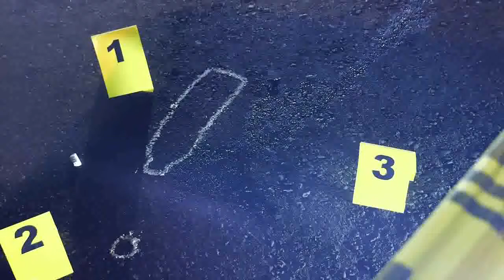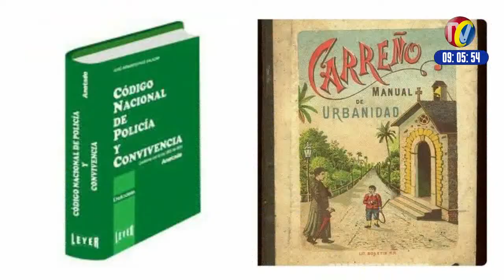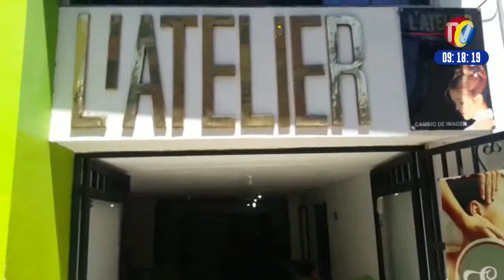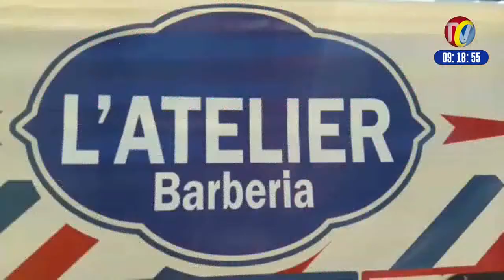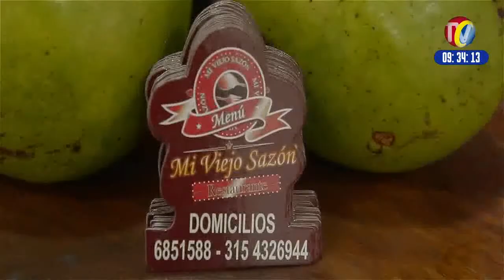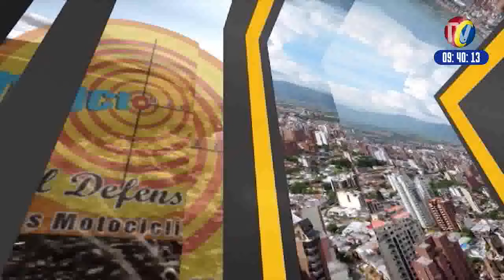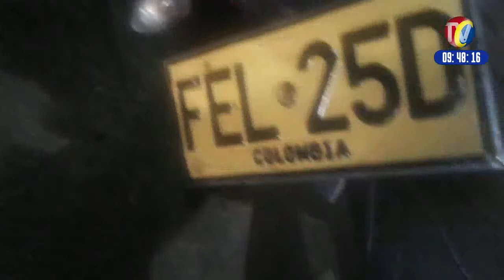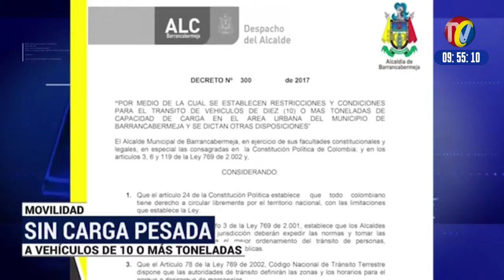IMPACTO Miércoles 2 de Agosto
01- BARRANCABERMEJA- Explotó otra Batería de Celular SAMSUMG NOTE 4- Pero el Descuido de No ser previsivos y revisar la batería permite que ocurran estos Accidentes
02- No te Preocupes por el Libro de la Izquierda, si fuiste formado y educado con el Libro de la Derecha
03- FLORIDABLANCA- Prados del Sur- Niño herido en Accidente de Transito
04- ARATOCA Una accidente se presentó este miércoles a las 830 am en la vía San Gil - Bucaramanga sector El Alto de Aratoca un motociclista se  resbaló en una mancha de ACPM cayendo sobre la vía
05- Código de Policía dice: PODRÁ LA POLICÍA ENTRAR A UNA CASA CUANDO HAYAN GRITOS DE AUXILIO, EN FLAGRANCIA, DURANTE UN INCENDIO O CUANDO ALGUIEN PIDA AUXILIO DESDE EL INTERIOR DE LA CASA
06- BUCARAMANGA- Este padre Ratas atracaron negocio de llantas en la cra 19 calle 23
07- SANGIL.  Este Rata es un mecánico de 21 Años que se Robó Moto RX11, pero la Policía Lo Capturó cuando venía hacia Bucaramanga a venderla

08- BUCARAMANGA- cra 19 Calles 35 y 36 este rata roba espejos a Carros Estacionados en la Calle- Para que aprendan a Dejarlos en Parqueadero y No en Vía Publica
09- SABANA DE TORRES- LA GÓMEZ- - Murió Motociclista en Accidente de Transito con Tractomula
10- BUCARAMANGA-  Otra vez los ratas ROMPEVIDRIOS robaron Camioneta en cra 19 calle 35
11- Carrera 17 calle 53 - 2 Mototaxistas Heridos Por Imprudencia y Maniobra Peligrosa
12- BARRANCABERMEJA- Ni por la Circunvalar, ni por la avenida el CRISTO PETROLERO y otras vías urbanas podrán transitar Camiones de mas de 10 Toneladas, según Secretaria de Transito
13- BUCARAMANGA- Alcalde RODOLFO HERNANDEZ dice que Concejo debe apoyar proyectos que benefician a la población